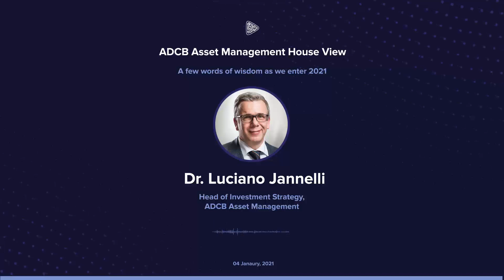A few words of wisdom as we enter 2021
Reflecting on what we can learn from 2020, Luciano formulates his best wishes for a knowledgeable 2021